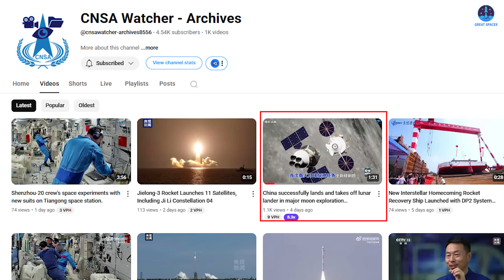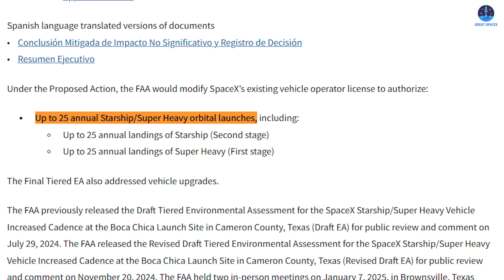Disaster! China just Did Something Big with its First Crewed Moon Landing, while SpaceX & NASA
00:00: Intro
00:33: China’s lunar lander testing and more
08:10: SpaceX and NASA’s progress
11:48: Conclusion
Our video content is referenced by video sources at these sites:
Uh oh! China could achieve a breakthrough on the Moon within just a few years. They have already completed a crewed lunar lander demo, detailing their mission plans.
Meanwhile, SpaceX and NASA remain on track with their own lunar goals.
How ambitious was China’s test, and how will SpaceX and NASA respond? Let’s find out in today’s episode of Great SpaceX.
The United States was the undisputed victor of the original Moon race in the 20th century, achieving the first human landing on the lunar surface in 1969 and completing six crewed missions before the program ended in 1972. More than half a century later, America finds itself once again at the forefront of a new lunar race—this time led by NASA’s Artemis program, with strong contributions from commercial partners such as SpaceX. But unlike the Cold War era, the United States is no longer facing the Soviet Union. Instead, its primary challenger is China, a nation rapidly advancing its space capabilities and openly declaring its intention to send astronauts to the Moon before the decade’s end.
China has set an ambitious goal: to complete its first crewed lunar landing by 2030 and to establish a permanent base on the Moon in the years that follow. This isn’t a vague aspiration—it’s a tightly coordinated plan involving simultaneous development of multiple critical systems, from launch vehicles to crewed spacecraft to lunar landers. And just days ago, China demonstrated one of the most significant milestones yet on the path to achieving it.
On August 6, the China National Space Administration (CNSA) released a video showcasing the landing and takeoff test of its Lanyue lunar lander. This is the spacecraft that will carry Chinese astronauts to the surface of the Moon and bring them back to lunar orbit during their first crewed mission. The test took place on an elaborate ground-based structure: a framework of towering steel columns supporting a large red ring at its center. Cables extended from the ring to secure the lander, allowing engineers to simulate lunar gravity conditions while testing engine performance.